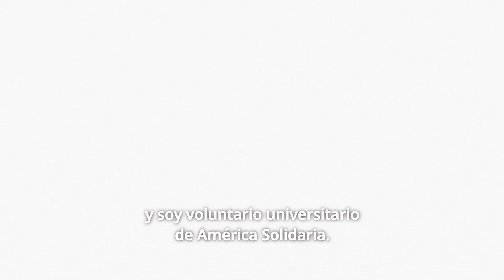Voluntariado Universitario - América Solidaria Chile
América Solidaria Chile cuenta con el Voluntariado Universitario en el cual jovenes estudiantes en etapa de formación se relacionan y trabajan junto a niñas, niños y adolescentes en torno a lo que a ellos les preocupa y quieren incidir.

Este video muestra el cierre del programa Accionadores, proyecto en el cual los voluntarios universitarios realizaron su intervención junto a más de 200 adolescentes de colegios de la comuna de Maipú de la Región Metropolitana.